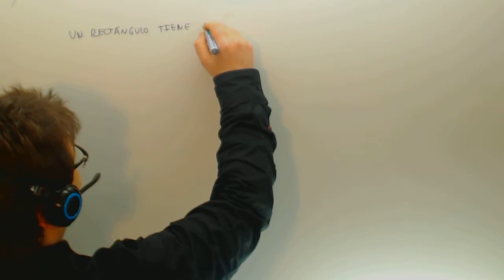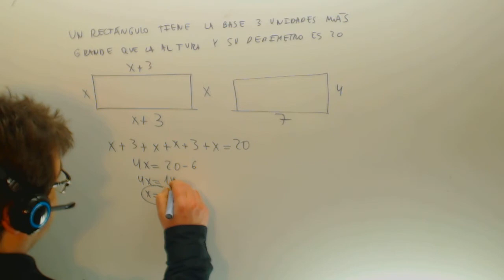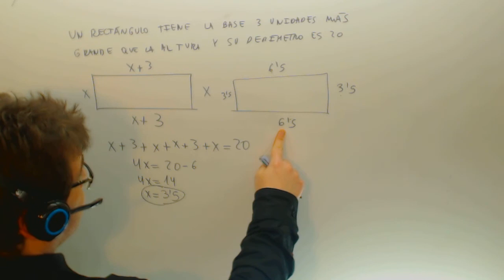Problema Ecuaciones Rectanguo Perimetro Matematicas 2º ESO Academia Usero Estepona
Problema Ecuaciones Rectanguo Perimetro Matematicas 2º ESO Suscríbete a nuestro canal en Youtube para ayudarnos a seguir creciendo Academia Usero en Estepona, el centro de formación con más vídeos en Internet del Mundo presenta